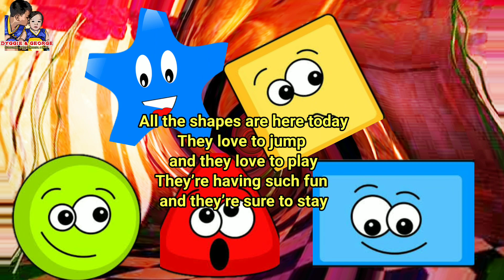Siren Monster's Quest (Episode 5) with English Subtitle - Adventure Story | Bedtime Story